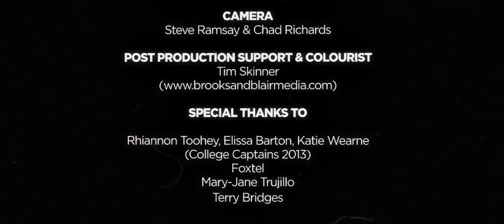Mount St Benedict College, Sydney presents 'Show your True Colours'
Mount St Benedict College is a Catholic, independent, girls high school in the Good Samaritan tradition, offering holistic education based on Benedictine values of Pax, Hospitality and Stewardship. Located in Pennant Hills, Sydney Australia